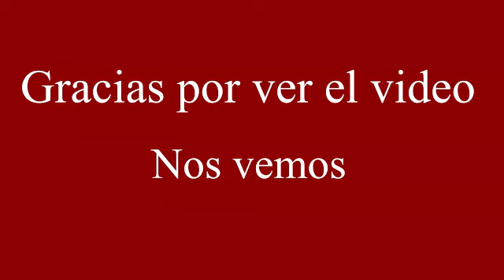Desventuras en minecraft Capitulo 3 Loquendo